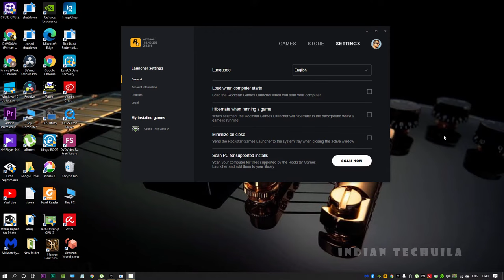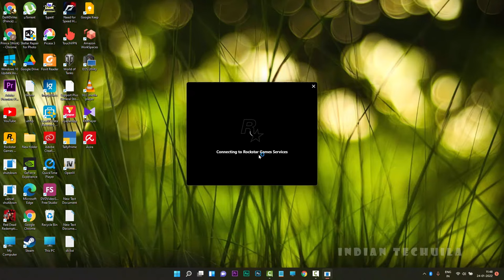Only showing "Play On Epic" option not the Rockstar Version | Indian Techuila